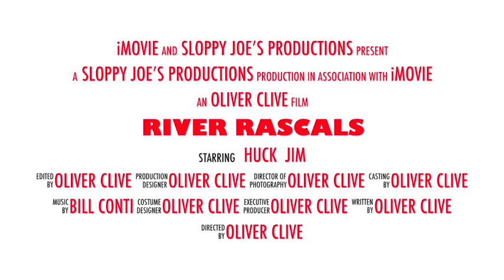River Rascals Teaser Trailer - Huck Finn Web Series